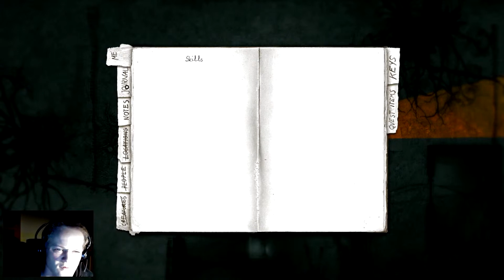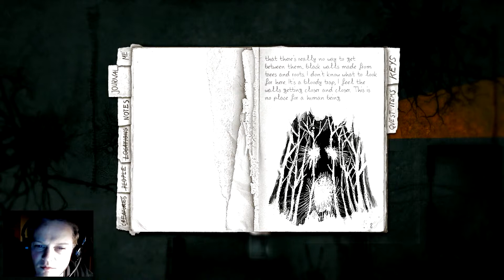[FACECAM] Darkwood | Let's Schlotter #04 - In die Falle getappt [GER/HD]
►► Bear Grylls wäre vor Scham im Boden versunken. aber gut. Der Darkwood ist auch ein Ort an dem selbst er noch nicht war...

Licht aus, Kopfhöhrer auf!
Das sind die Regeln für "Let's Schlotter". Die einzigen Regeln...

Spiel: Darkwood
Plattform: PC